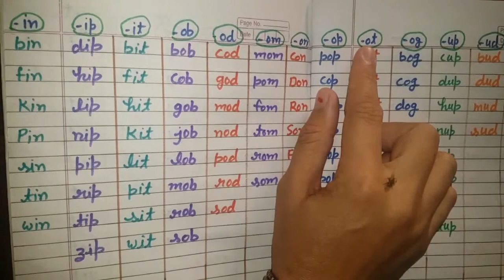1st class english words | letters o blending | CVC Words | Reading three letter words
1st class english words
Reading of#a sound words  CVC words # 3 letter words

Letter 'a' blending (ab, ad, ag, at, ap,
am, an) | CVC Words | Reading Three
Letter Words

# 3letterwords
Joining and reading 'i words || Short
sound /i/ words | 3 letter words | For
parent's understanding

1st class english words
three letter words
1st class
english letter
english three letter words
1st class english
3 letter word
CVC words
three letter words in english
english words
three letters words
Letters